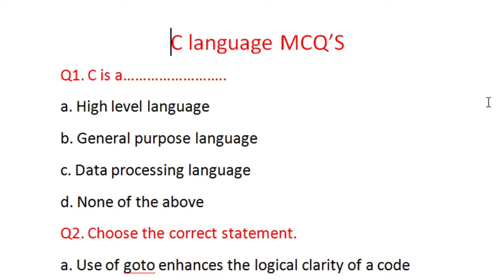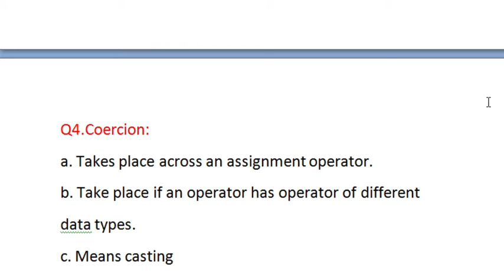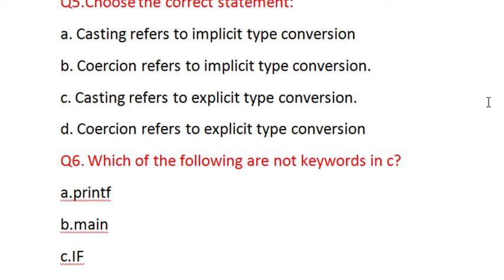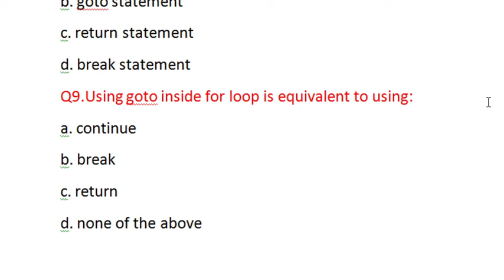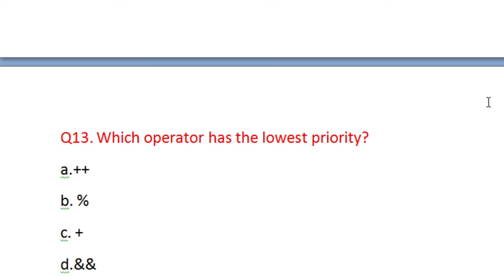C LANGUAGE MCQ|DSSSB PGT TGT KVS HTET |COMPUTER SCIENCE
c language mcq for competitive exams